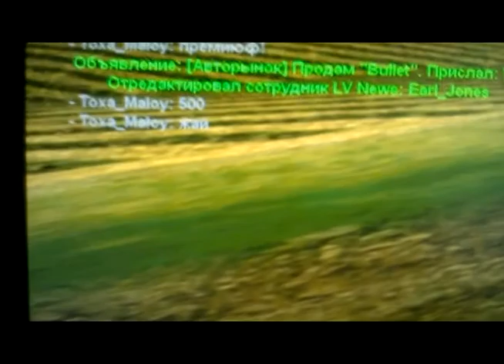GTA San Andreas multiplayer 0.3z